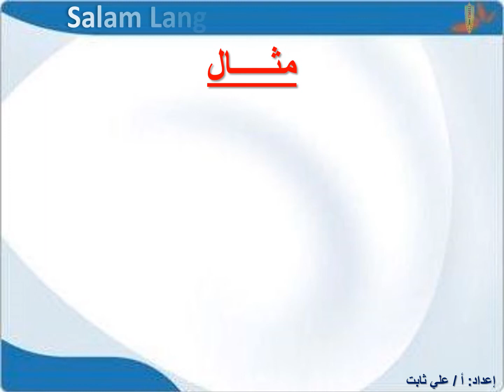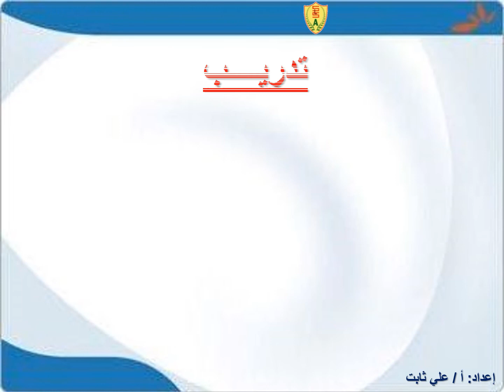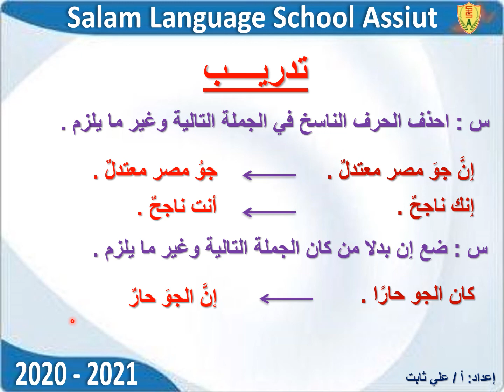الصف السادس الابتدائي - لغة عربية - إن وأخواتها (W 9)